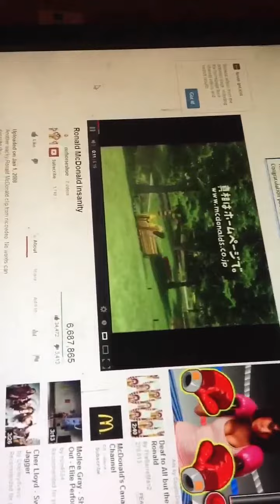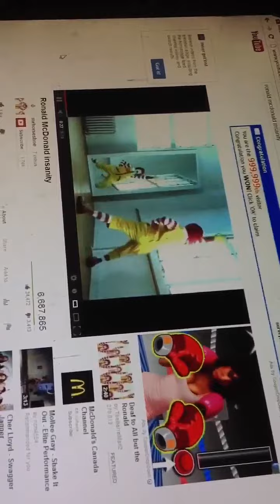Catfish parody!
Yeah ummm okkkk.